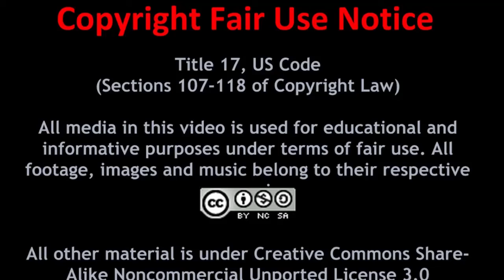Fractured Space - Game Play & Review of The Epic Space Battle Game!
My name is Michael, I'm a new member of the Gamers Bay family on Youtube. I've been a moderator for the Gamers Bay G+ community for some time now. Today, I'm bringing you some gameplay of the free-to-play online space combat game Fractured Space.

Follow Gamers Bay on Google Plus for the latest gaming news, reviews, and online games!

Any copyrighted materials used in this work are under Fair Rules of Title 17 of United States Copyright Law (Sections 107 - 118).